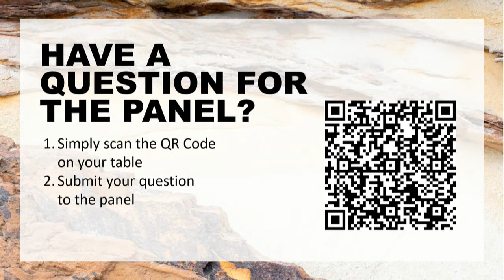In Conversation with The Honourable Malcolm Turnbull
The Hon. Malcolm Turnbull and guests discuss 'Cutting energy emissions and energy costs – Decarbonising for our prosperous future'.